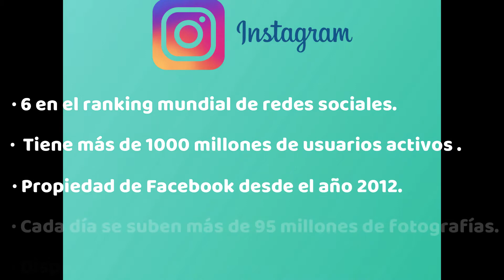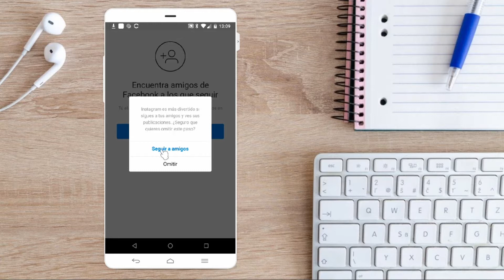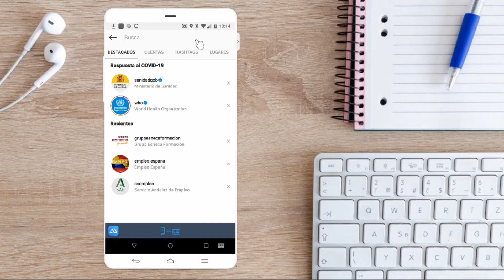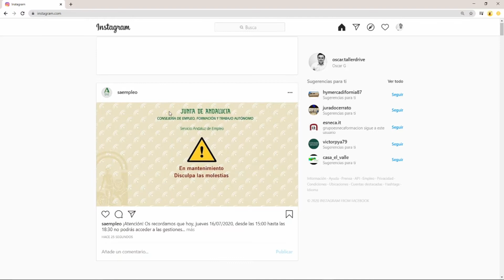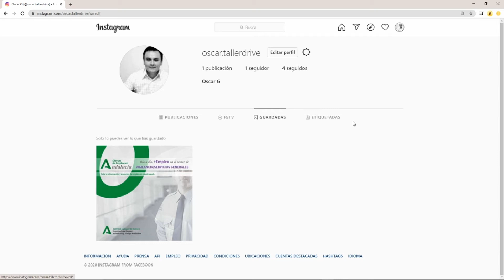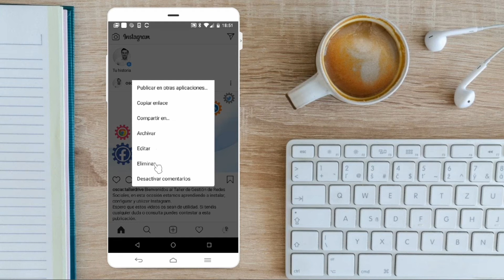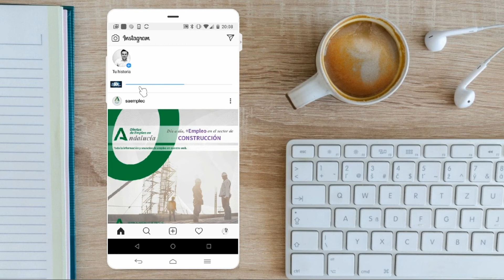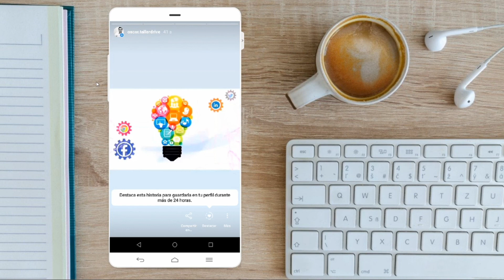Sesión 3 Gestión Redes Sociales - Instagram